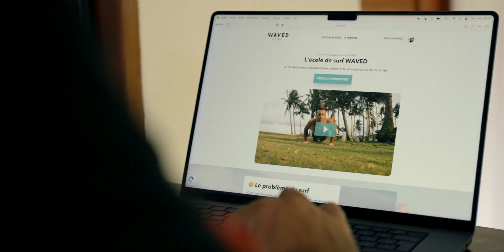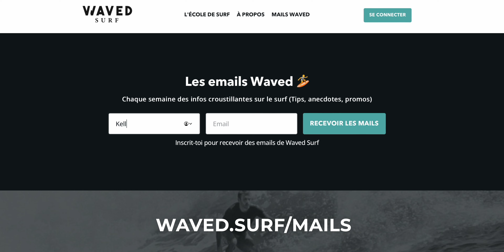Je me suis isolé 7 jours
🏄🏻‍♂️ Ton cours de surf offert ! (c'est nouveau)

🏄🏻‍♂️ L’ÉCOLE DE SURF WAVED
Passe du niveau débutant à intermédiaire, même si tu n’as jamais surfé.e de ta vie.

Je me suis isolé pendant une semaine dans le nord de l'Île de Siargao, aux Philippines. Une semaine de remise en question, de relaxation, et surtout de surf. Je te raconte tout ce qui s'est passé dans cette vidéo. Profite bien!

🎥 WAVED PRODUCTION
Waved est en plus d’une chaine Youtube, une entreprise de production vidéo.
Si tu as un projet de création de contenu, particulièrement sur le domaine du surf (Marque de surf, vêtements, combinaison, documentaire…) Tu peux me contacter directement sur ce mail : /

🕦 SOMMAIRE
00:00 Introduction
01:10 Première session de surf
03:28 Présentation de Pacifico
05:50 Une invitée nous a rejoin
06:22 Deuxième session de surf
08:24 On explore Tangbo
10:37 Outro et Mails Waved!